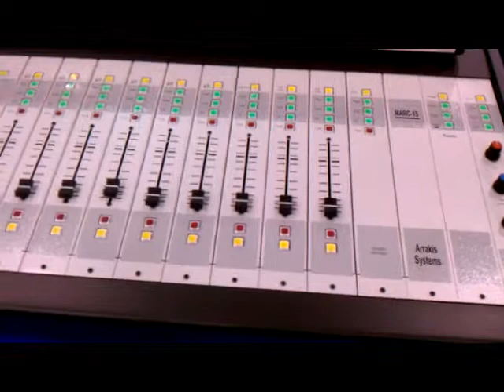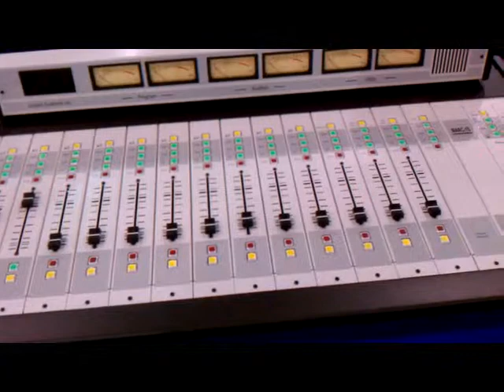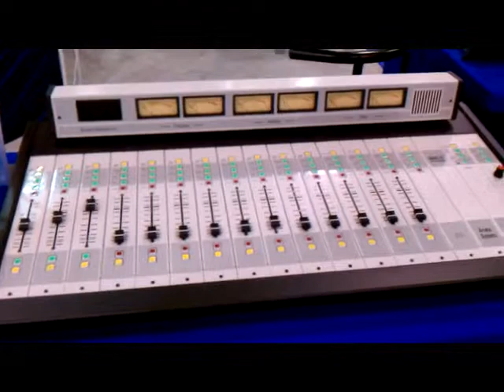MARC 15 Modular Analog Radio Broadcast Console by Arrakis Systems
It has a 15 channel mainframe with 5 different modules to chose from (mic, line, USB, telephone, studio control). To learn more about this amazing console, please visit our